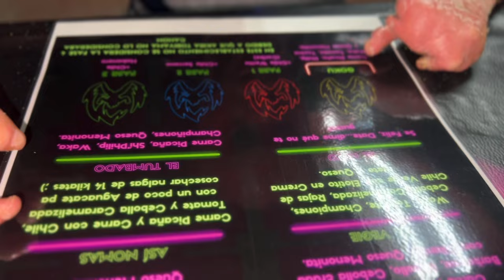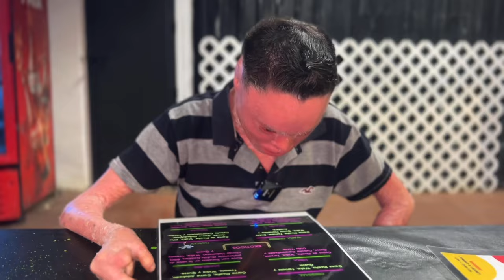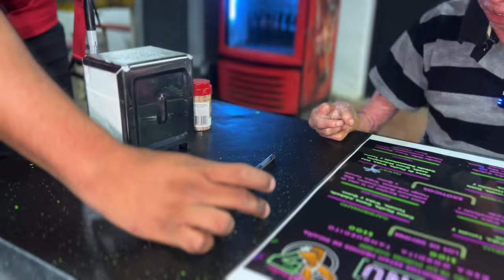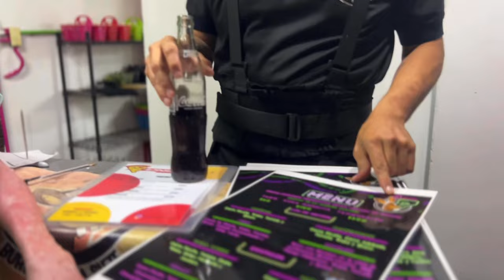¡Burro De Picaña Con Cochinita! | Munchies de la 7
Mi gente esta vez fui a visitar a mi amigo Neto de la 7 para conocer su nuevo menú en los antiguos burros de la 7 que ahora son los munchies de la 7 y probé los nuevos tanquecitos unos burros con carne de picaña y con la variedad de cochinita, cochinita entre otros y quedé fascinado no les doy más spoilers comenten que fue lo que más les gustó y si ya conocen los de la 7.